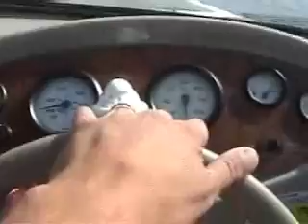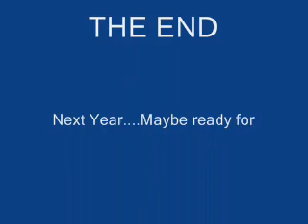Laylas first boat ride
This is the 13+ mile stretch of the Merrimack River from Merrimack, NH down to the dam in Lowell, MA.  The boat ramp in Nashua could really use some funding, but is doable if you know what you're doing.  Someone looses there vehicle into the river here every couple years.